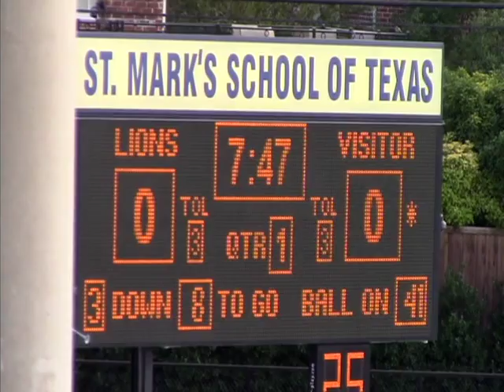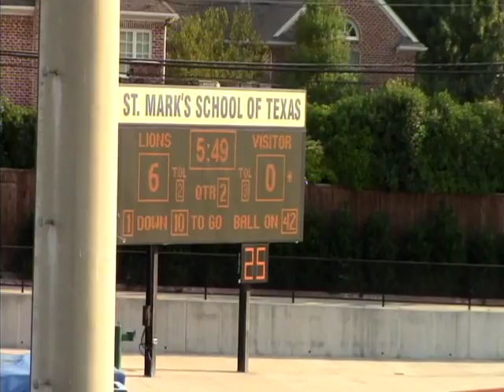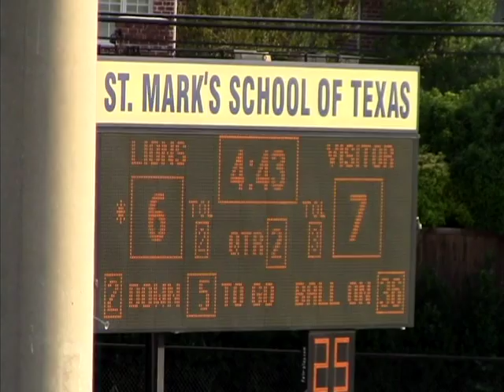St. Mark's vs. Cistercian (@SM) JV FB 2013